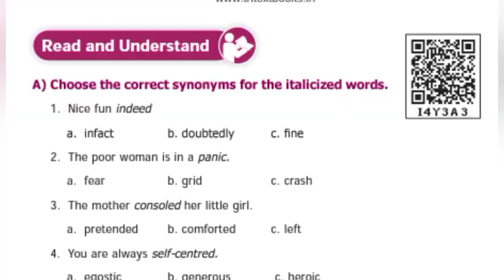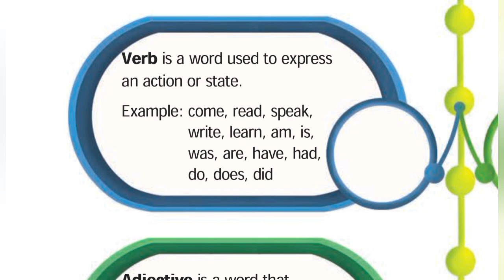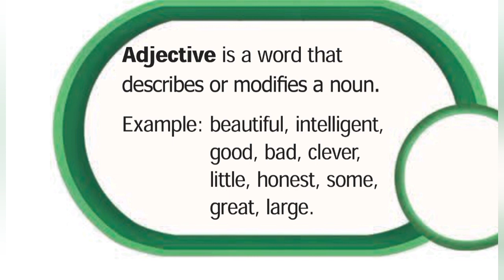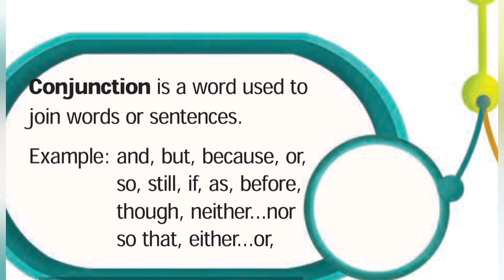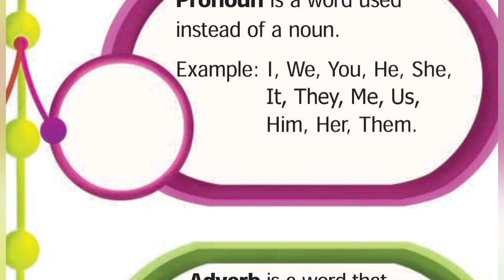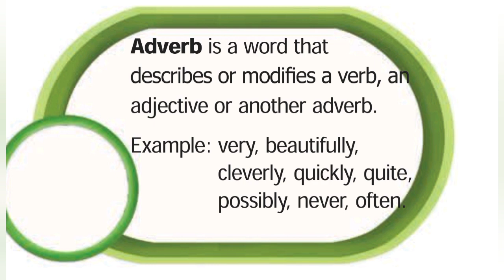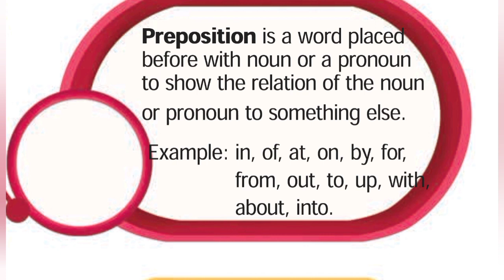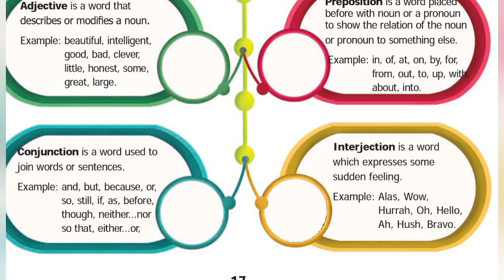8th Std - English | The Nose Jewel - Page 17 | Grammar - Parts Of Speech